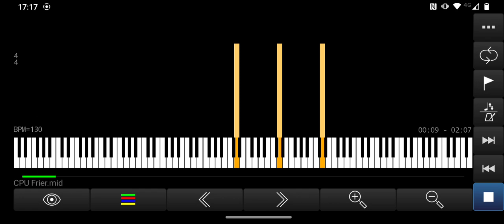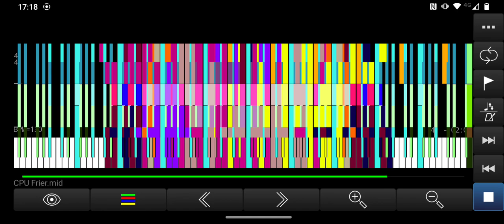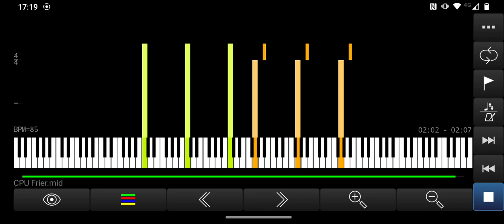[Lag Tester] CPU Frier 3.3 Million | No Lag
Made By: TCG137

Technical information
File Size: 25.4 MB
MIDI File: CPU Frier.mid
Note count: 3,323,096
SoundFont: ZOTMIDI Accoustic Piano lll.sf2
App: MIDI Voyager:
synth: ??